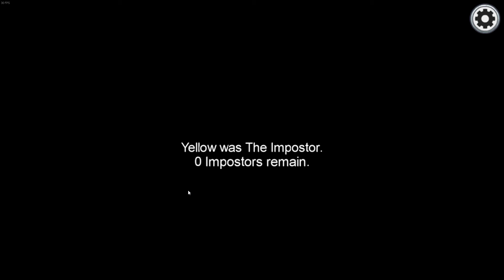RIP Yellow || Among Us